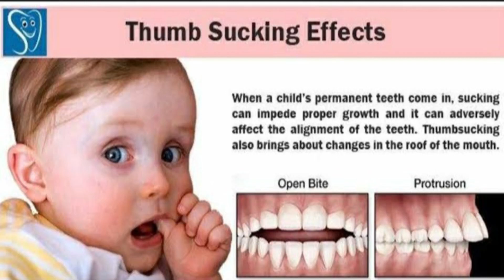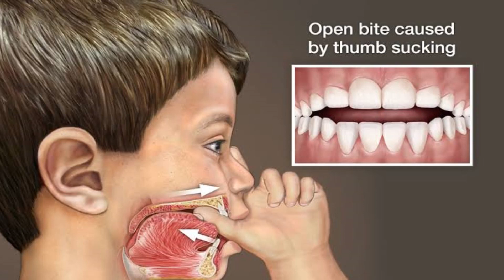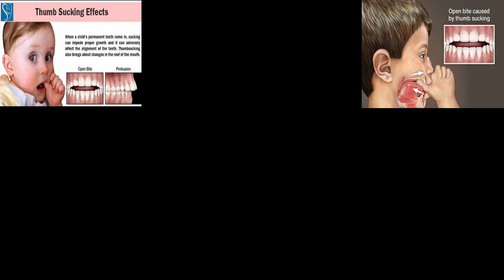क्या आपका बच्चा अंगूठा चूसता है ? , बच्चे के दांत टेढ़े मेढ़े हो जाएंगे अगर वो अंगूठा चूसता है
अगर आपके बच्चे को को लगातार अंगूठा चूसने की आदत है
तो यह वीडियो खाश आपके ही लिए है
अंगूठा चूसना प्रारम्भिक अवस्था में तो सामान्य बात है
सभी बच्चे बचपन की शुरुआत में अंगूठा चूसते हैं
परन्तु अगर यह आदत 4 वर्ष की उम्र तक भी बनी हुई है तब आपको सावधान हो जाना चाहिए क्यों की अगर अब आपके बच्चे ने अंगूठा चूसना नहीं छोड़ा तो उसके दांतों के टेढ़े मेढ़े होने की संभावना बढ़ जायेगी

अगर बच्चों के दांतों को लेकर आपके भी कोई सवाल हैं तो टीथिंग सीरीज के सभी वीडियो की लिंक यहां नीचे दे रहा हूँ

बच्चों में दूध की दाढ़ें नहीं गिरती ?- क्या दूध के दांतों में जड़ होती है ? - Teething

बच्चे में दूध का दांत गिरा नहीं है और पक्का दांत आने लगा है , कोई दिक्कत तो नहीं होगी   Teething

बच्चे में दूध का दाँत गिर गया है पर अभी तक पक्का परमानेंट दाँत नहीं आया है , क्या करूँ ??

बच्चों को बोतल से दूध कभी मत पिलाना वरना हो जाएगा बेबी बोतल सिन्ड्रोम - Baby Bottle Syndrome

बच्चों के दाँत निकलने की जरूरी जानकारियाँ - Baby Teething  process , दूध के दांत कब निकलते हैं